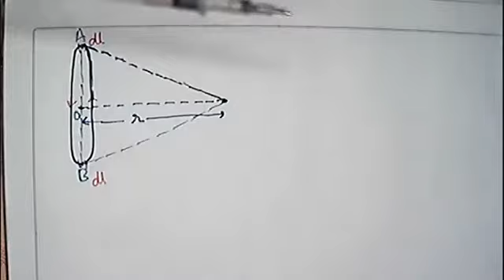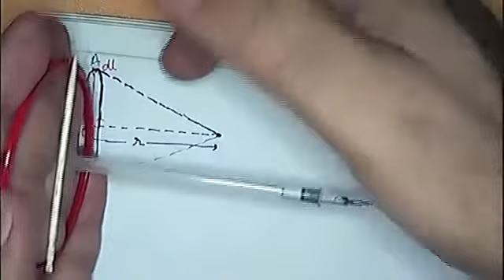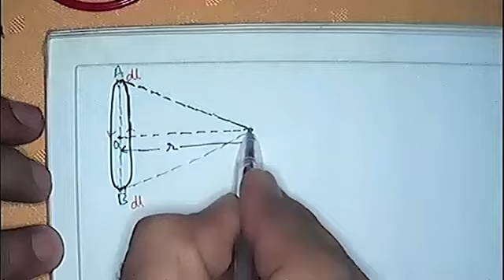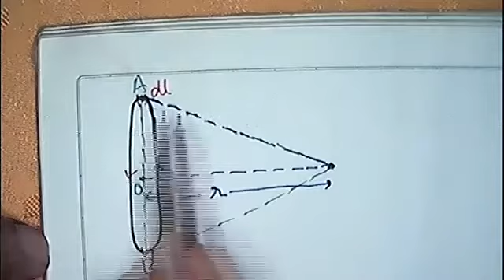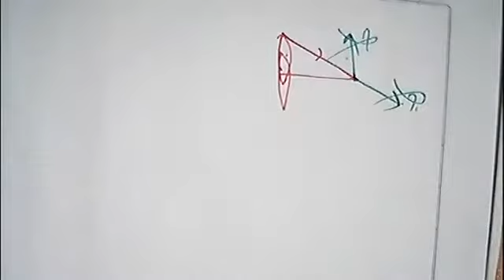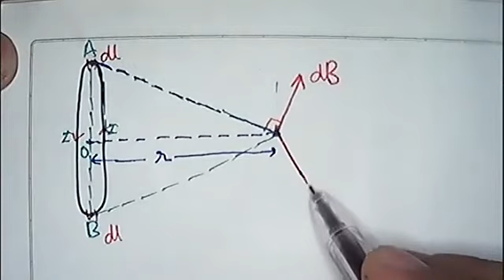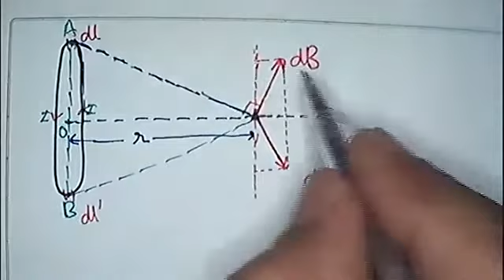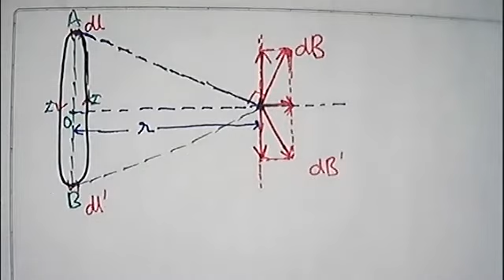Magnetic Field at a point on the axis of a current carrying loop